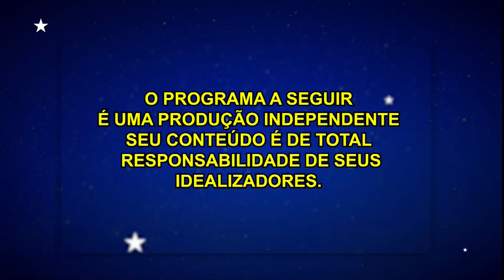MELHOR DA NOITE - ARAILTON SANTANA